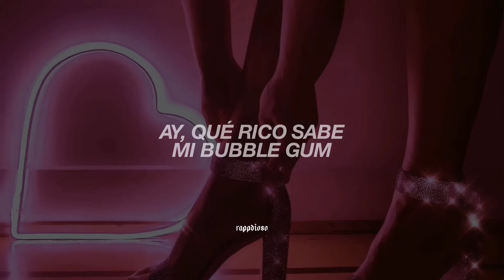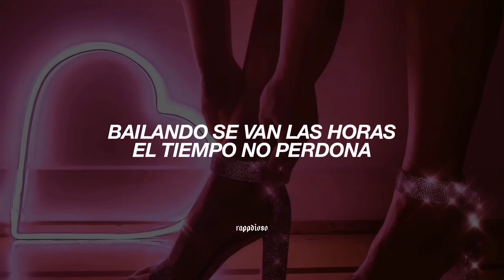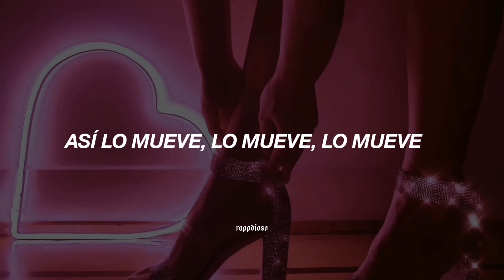bubble gum — lele pons & yandel | letra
Bubble Gum - Lele Pons & Yandel︐🍡

↻: espero les haya gustado mucho, si
  ves algún error hazmelo saber.

[Intro: Yandel]
Bubble-Bubble
Soür Beat
Bonfire
Dale bom, bom, bom

[Pre-Coro: Lele Pons]
Ay, qué rico sabe (Eh, eh)
Delicioso lo que traje
Lollipop, lollipop
Cazándolos, flow Robocop
Se me salió lo de salvaje (Porque yo tengo ese)

[Coro: Lele Pons]
Bubble gum, bubble gum, bubble gum, bubble gum
Ay, qué rico sabe mi bubble gum
Todo el mundo quiere de mi bubble gum
Porque tengo talento con mi bubble gum
Bubble gum, bubble gum, bubble gum, bubble gum (Eh)
Ay, qué rico sabe mi bubble gum (Oh, oh)
Todo el mundo quiere de mi bubble gum (Sí)

[Verso 1: Lele Pons]
Bubble gum (Mmhm), bubble gum
Los tengo corriendo como Forrest Gump (Gump)
Yo soy la corriente, soy la presión (-síon)
Ahora todos quieren con Lele Pons (Ajá)
Bailando se van las horas, el tiempo no perdona
Nuestro momento es ahora, el momento es ahora
Ba-Bailando se van las horas (Eh), el tiempo no perdona (No)
Dale pa'cá, vente, que hoy se sale
No me compares no somo' iguales
Ponme reggaetón, que me voy pa'l party
Dile, Yandel, sube no le bajes (No)

[Coro: Yandel & Lele Pons]
Tú tiene' masticable ese bubble gum, bubble gum
Yo quiero un pedazo de tu bubble gum, bubble gum
Qué talento tiene' con el bubble gum, bubble gum
Oloroso y jugosito el bubble gum, bubble gum
Bubble gum, bubble gum, bubble gum, bubble gum (Eoh, eoh; mmm)

Si lo baila, ella lo baila
Si lo baila, él lo baila
Ella lo baila, cómo lo baila
Cómo lo baila, cómo lo baila
Así lo mueve, lo mueve, lo mueve
Bubble-Bubble gum, bubble gum, bubble gum